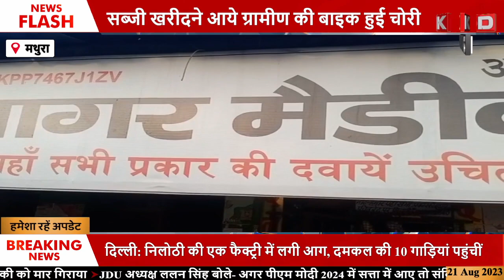स्वर्ण व्यवसाई को गोली मारने वाले गिरफ्तार | KKD NEWS